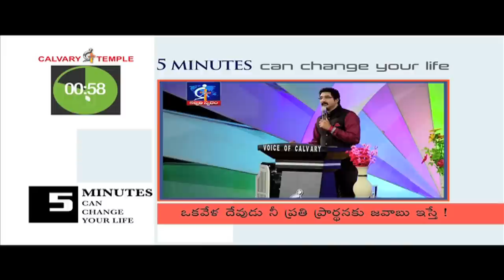In case if GOD give answer for your every prayer..!